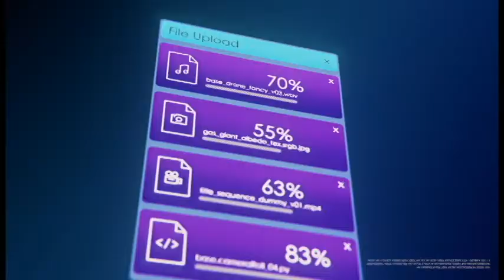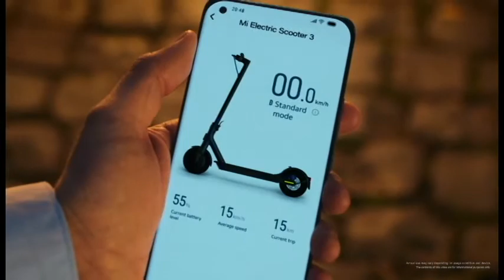Unveiling 5 New Xiaomi Smart Living Products!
We are so excited to introduce the newest members of our SmartLivingForEveryone family!
📡Mi Router AX9000
🖥️Mi 2K Gaming Monitor 27''
🥩Mi Smart Air Fryer 3.5L
🎧Redmi Buds 3 Pro
🛴Mi Electric Scooter 3

Each of them is made with the goal of bringing you a smarter life!